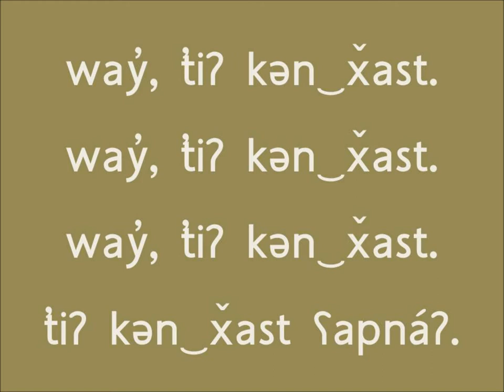t̓iʔ kən‿x̌ast (I Am Fine to the tune of Skip to My Lou in Colville-Okanagan Salish)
This short song asks the listener "Hello, how are you? How are you today?" and answers "Hello, I am fine.  I am fine today."

"way̓, ha t̓iʔ kʷ‿x̌ast ? ha t̓iʔ kʷ‿x̌ast ʕapnáʔ ?  way̓, t̓iʔ kən‿x̌ast.  t̓iʔ kən‿x̌ast ʕapnáʔ."